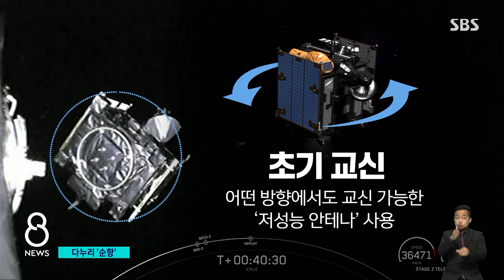'다누리' 지상국과 본격 교신 성공…달 향해 순항하는 중 / SBS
어제(5일) 발사된 대한민국 첫 번째 달 탐사선 '다누리'가 순항하고 있습니다. 오늘은 고성능 안테나로 지구와 본교신 하는 데 성공했습니다. 달까지 4개월 이상 더 날아가야 하지만, 일단 출발이 좋습니다.
서동균 기자입니다.

[한국 첫 달 탐사선 '다누리' 발사] 기사 더보기